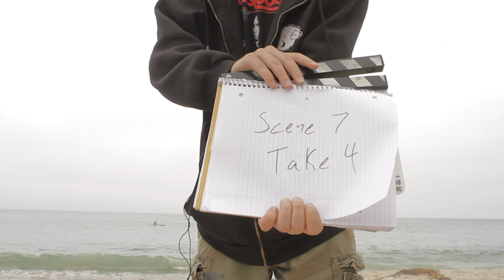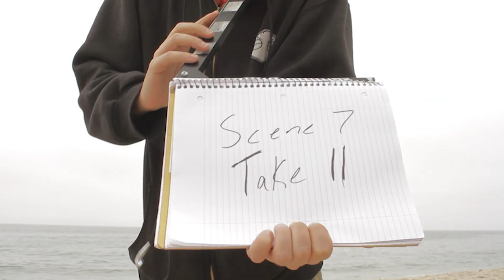Dancing Silly Productions 2020 Reel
Dancing Silly Productions 2020 Reel. An Indie Film and TV Production Company located in Hollywood, CA